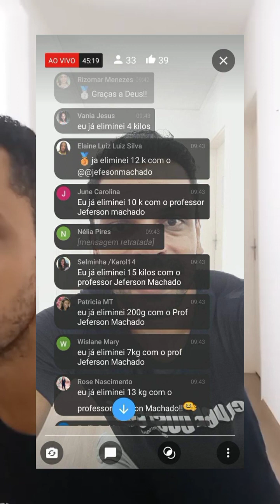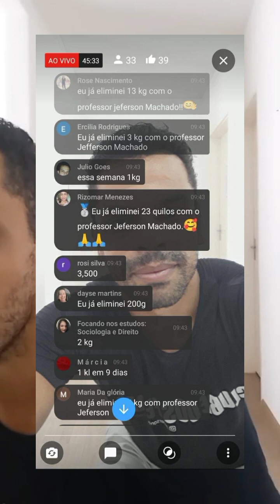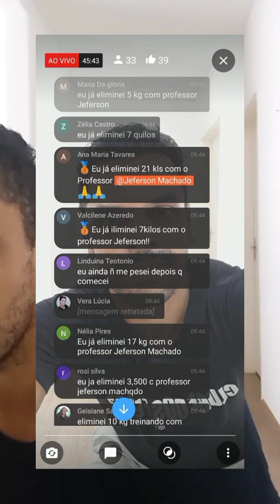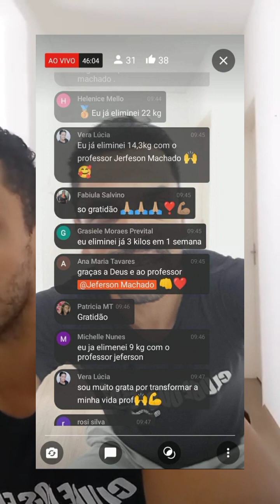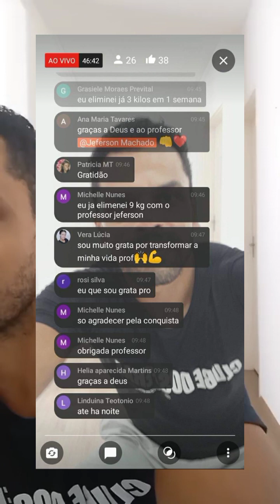Já emagreceu comigo Fera? Leia a Descrição